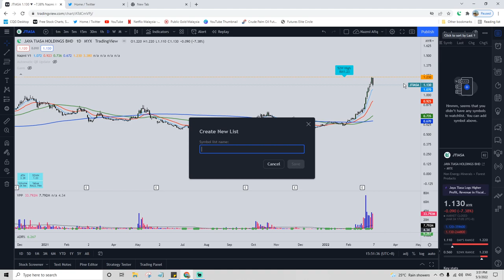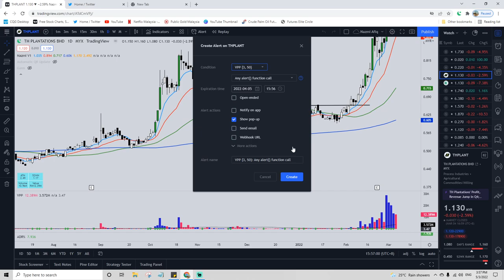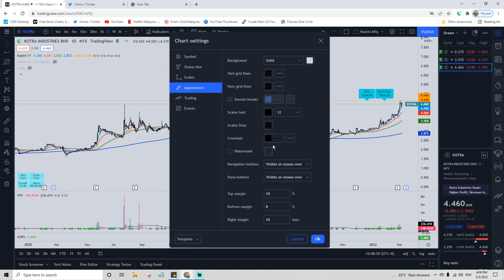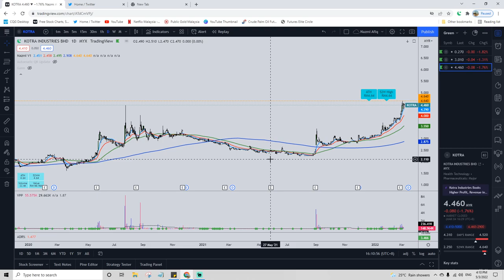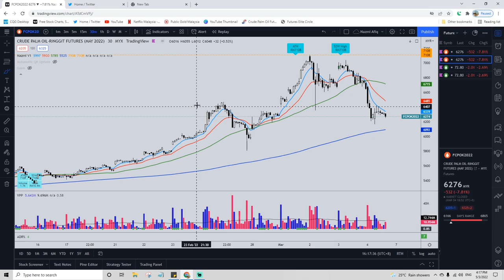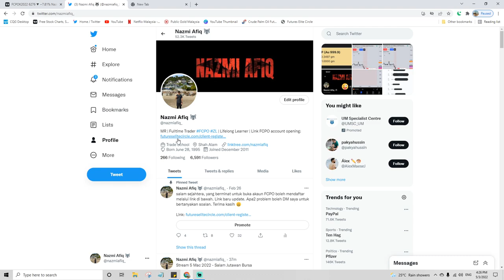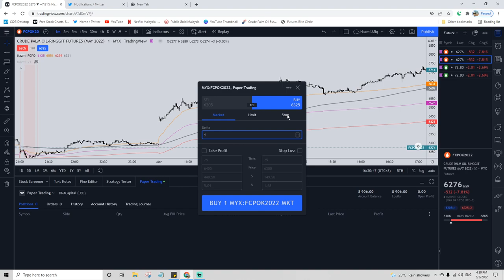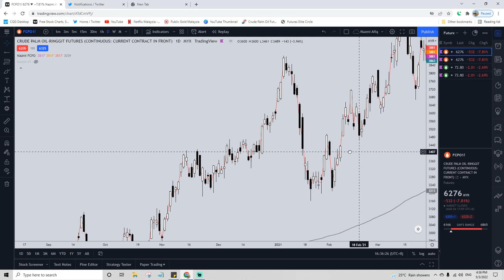Lifelong Learning: 5 Mac 2022 Twitch Livestream